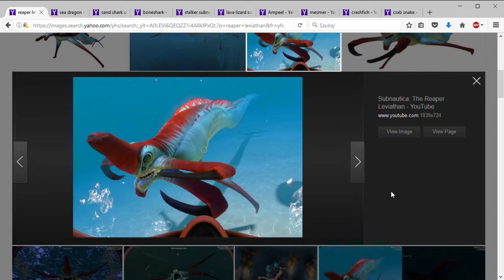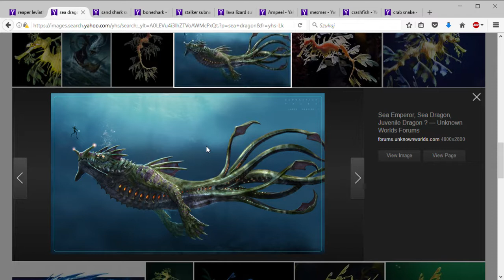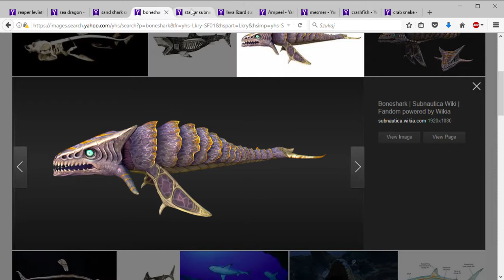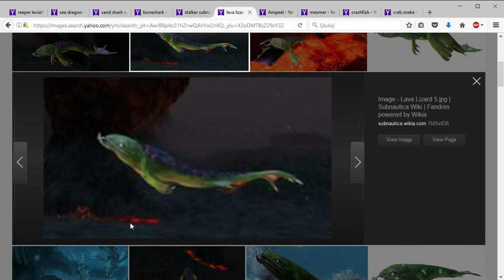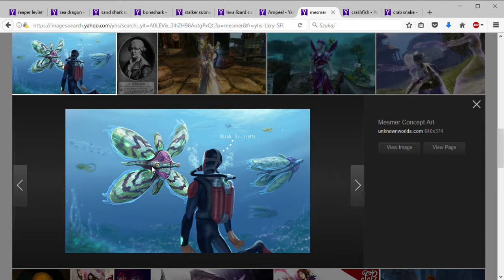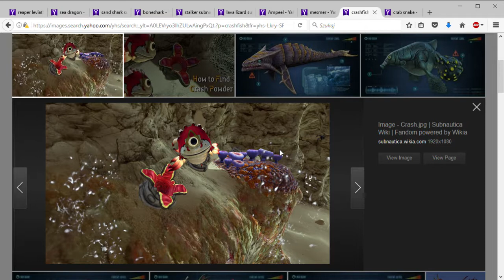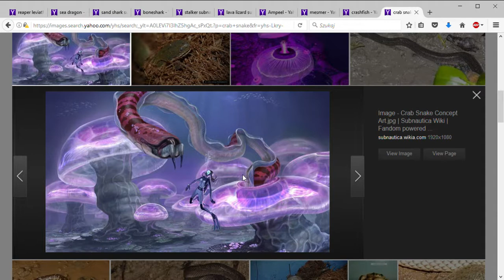Subnautica | TOP 10 | #1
Siema! Dziś nagramy sobie TOP 10 najbardziej agresywnych stworzeń Subnautici!